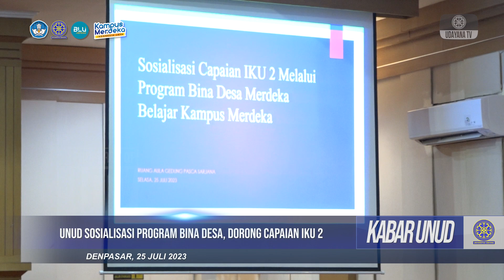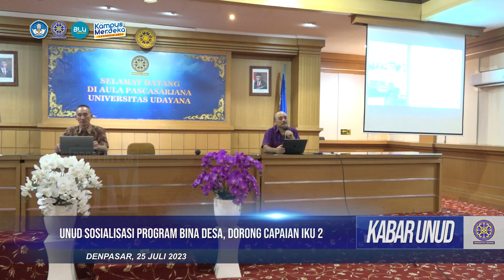[CUPLIKAN] Sosialisasi Capaian IKU 2 Melalui Program Bina Desa MBKM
Universitas Udayana melaksanakan Sosialisasi Capaian IKU 2 Melalui Program Bina Desa Merdeka Belajar Kampus Merdeka, Selasa (25/7/2023) di Aula Pascasarjana Kampus Denpasar. Kegiatan ini diikuti oleh para wakil dekan bidang kemahasiswaan, koordinator program studi masing-masing fakultas, dan organisasi kemahasiswaan.
Wakil Rektor Bidang Kemahasiswaan Universitas Udayana Prof. Ngakan Putu Gede Suardana menjelaskan, diperlukan minimal 20 persen untuk mencapai Indikator Kinerja Utama atau IKU 2 melalui pelaksanaan program MBKM dan mahasiswa berprestasi. Guna mencapai target tersebut, Universitas Udayana menggagas program MBKM mandiri, salah satunya program Bina Desa. Melalui program ini, mahasiswa diberikan kesempatan melakukan program pengabdian di desa yang nantinya memperoleh pengakuan SKS.
Wakil Rektor menambahkan, sebelumnya telah terjaring 7 kelompok mahasiswa yang berhasil lolos pendanaan untuk program PPK Ormawa. Bagi mahasiswa yang belum lolos pada program MBKM dari Kemendikbud tersebut, Universitas Udayana memberikan kesempatan bagi mahasiswa untuk mengikuti program Bina Desa yang merupakan program MBKM mandiri Universitas Udayana.
“Untuk mencapai 20 persen yang mana tahun lalu kita masih kurang sekitar 13 persen, kita lakukan lebih masif lagi untuk meningkatkan MBKM mandiri, seperti bina desa, mitigasi bencana, KKN tematik, riset MBKM, tentu akan menggali lagi kegiatan lainnya untuk meningkatkan capaian IKU 2 ini,” jelasnya.
Ketua Unit Pengembangan Karakter dan Pengabdian Masyarakat (UPKP) Universitas Udayana Nyoman Budiastra menjelaskan, program Bina Desa sudah berjalan sejak tahun 2022. Harapannya agar mahasiswa dapat bersama-sama membangun desa sesuai dengan potensi desa. Selain program Bina Desa, program MBKM mandiri lainnya, yaitu program Mitigasi Bencana, KKN tematik, dan lainnya.
“Dalam rangka meningkatkan IKU 2 memang kuota dari kementerian makin sedikit. Maka harus membuat kegiatan mandiri selain bina desa, yaitu mitigasi bencana untuk memberikan kesempatan kepada mahasiswa,” jelasnya.